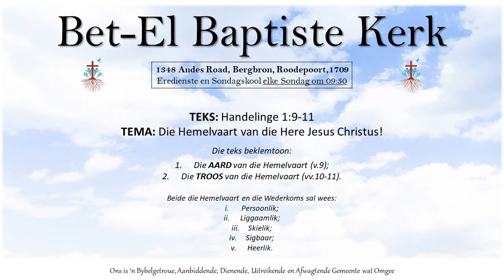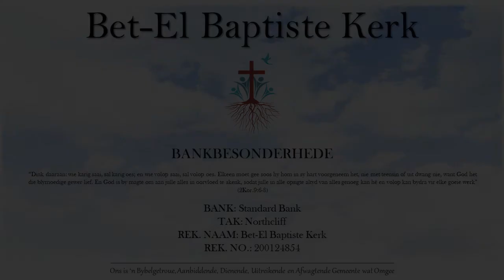Handelinge 1v9-11 [Die Hemelvaart van die Here Jesus Christus]